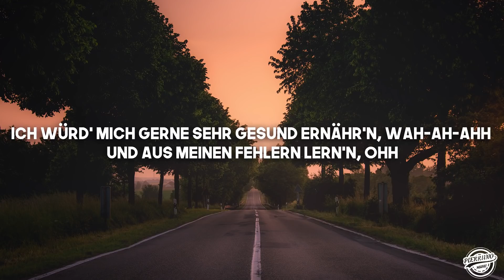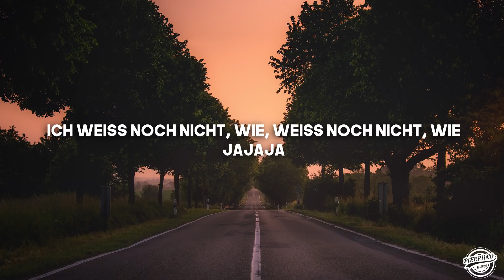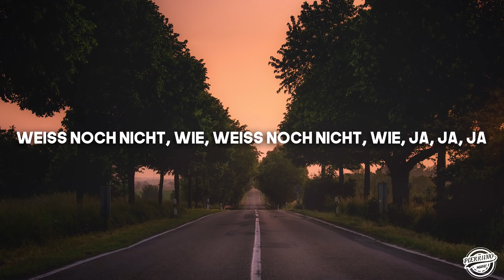Bausa - Weiss Noch Nicht Wie (Lyrics)